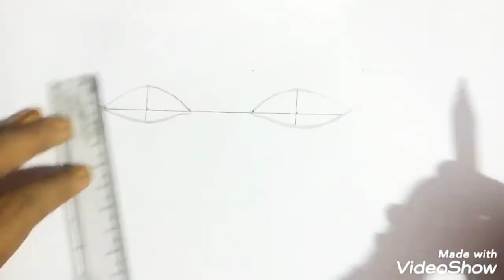How to draw closed Eyes for beginners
Hello all...
New video on how to draw eyes👐
Easy for beginners hope this will helpful for all😊
Stay safe and good luck 🙏